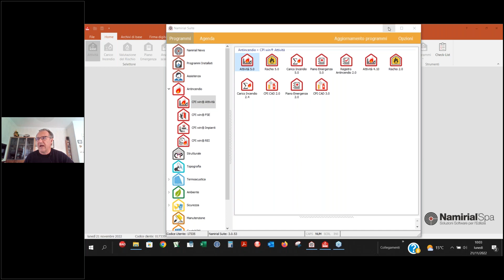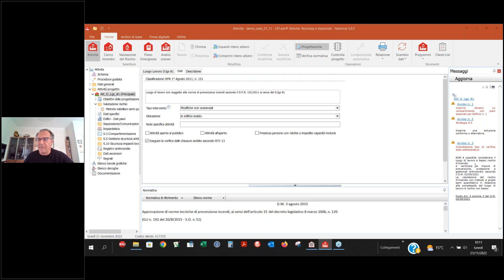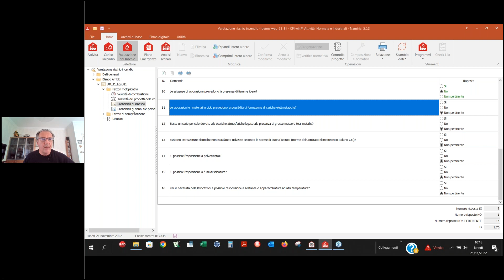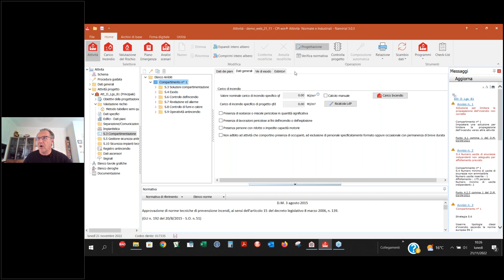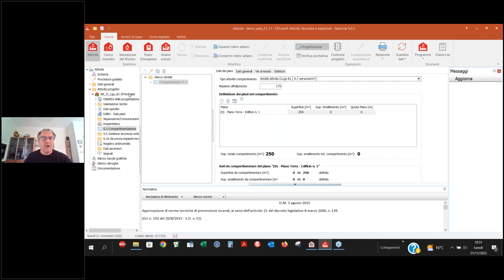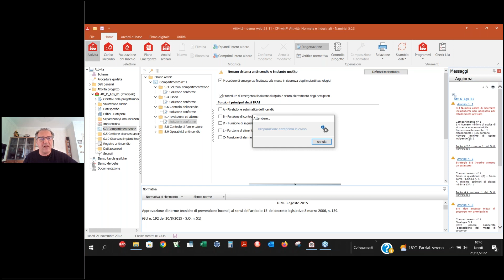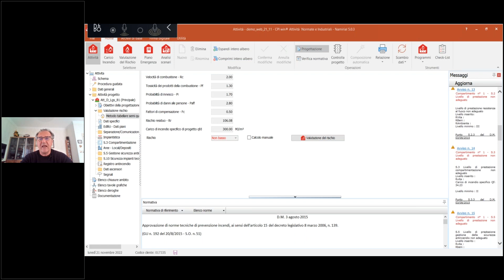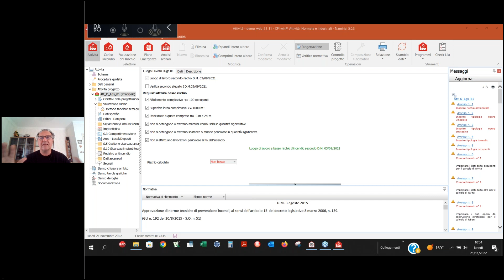NUOVO CPI WIN ATTIVITA' DAL MINICODICE DM 03092021 AL DM 03082015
Il primo e unico software ufficialmente rispondente ai requisiti tecnici individuati dalla Rete delle Professioni Tecniche per la progettazione avanzata con il Codice di Prevenzione Incendi secondo il D.M. 03/08/2015 revisionato dal D.M. 18/10/2019. Possibilità di trattare qualunque attività che si svolge nei luoghi di lavoro sia secondo il D.M. 03/09/2021 (c.d. minicodice) che con il D.M. 03/08/2015.